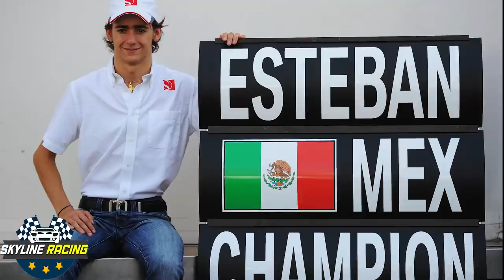¿PUEDE ESTEBAN GUTIERREZ REGRESAR A LA F1?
¿Qué opinas del piloto Mexicano?
¿Te gustaría volver a verlo en la F1?

Las imágenes y vídeos utilizados en en este vídeo No son de mi propiedad y son utilizados únicamente como recurso ilustrativo.